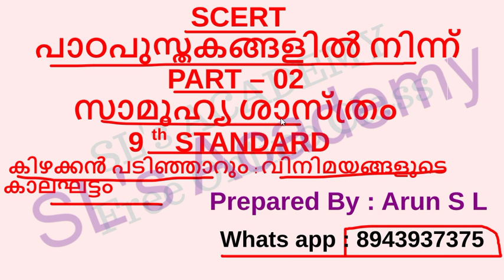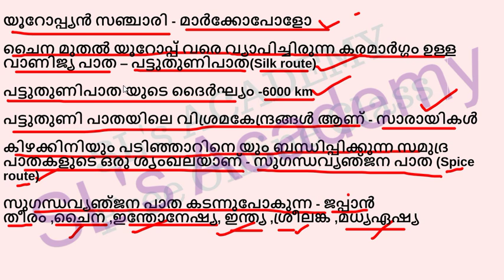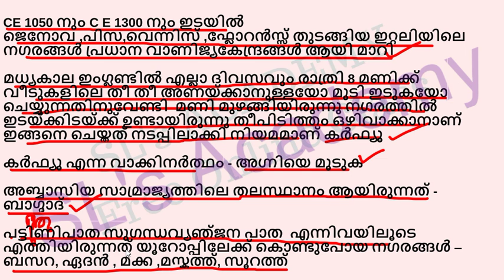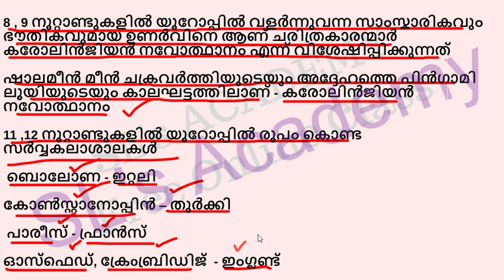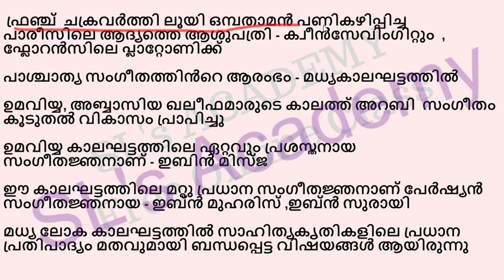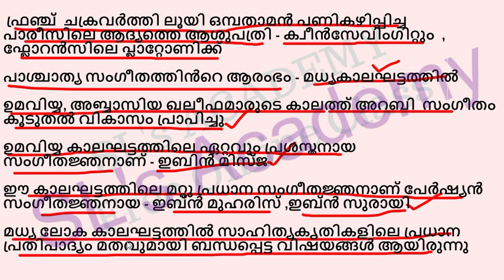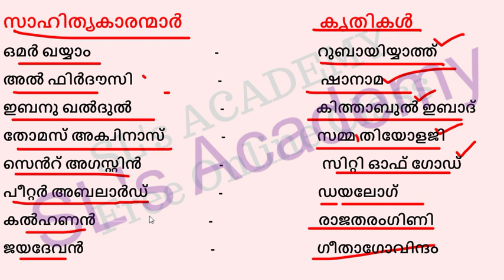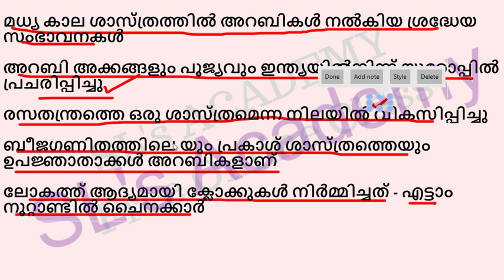SCERT ||Social Science 9th Standard || Periods of East and West exchanges|| UPSA